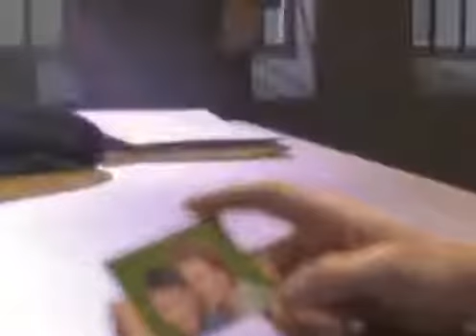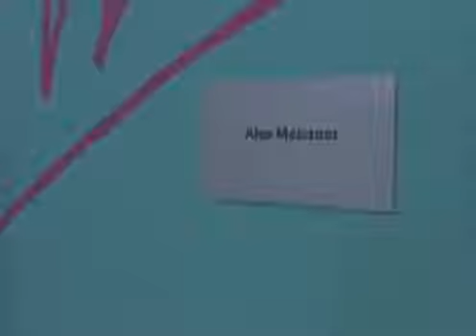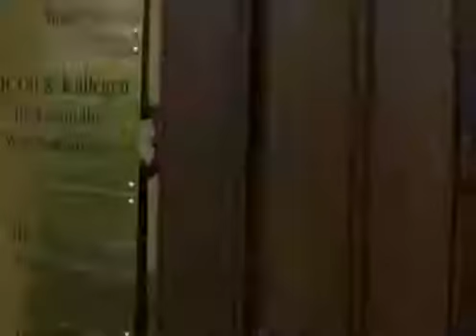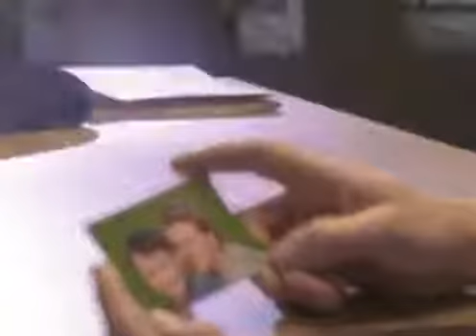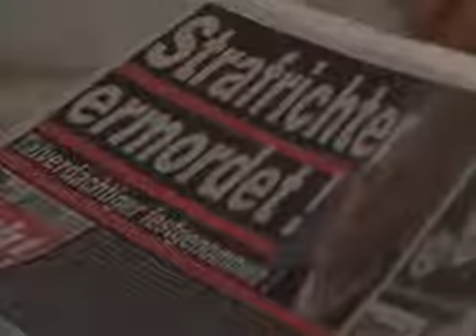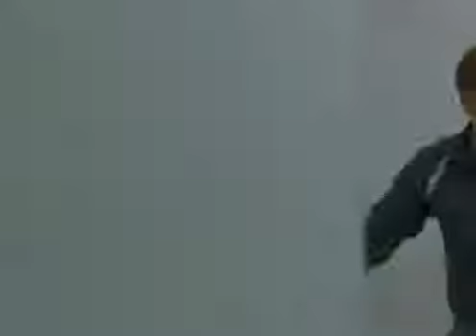Ein Fall für zwei - Staffel 25 Folge 10